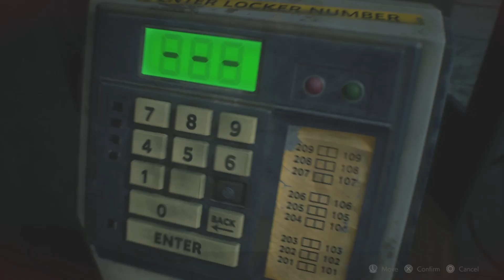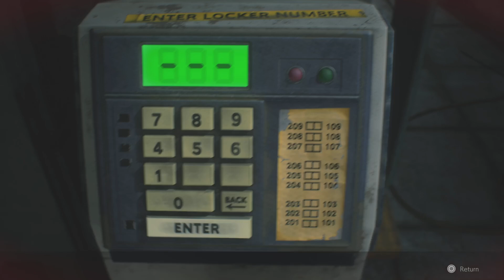Resident Evil 2 Remake Hardcore Failed Run LOL